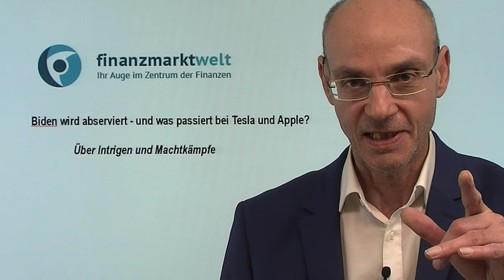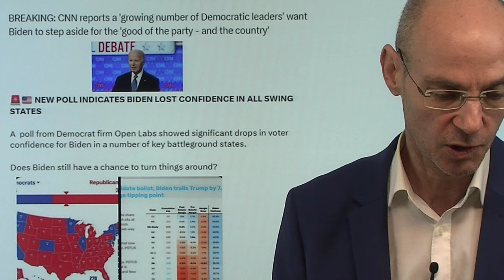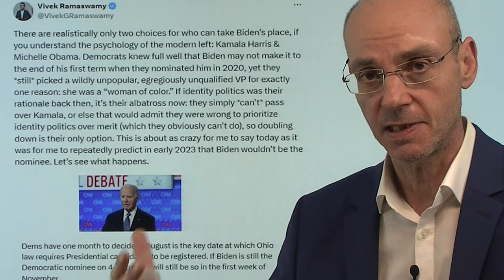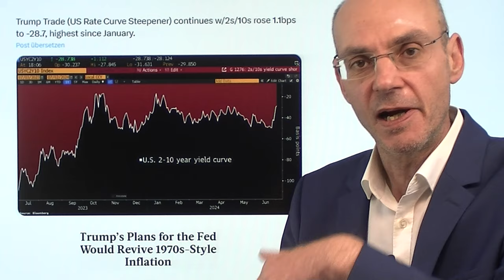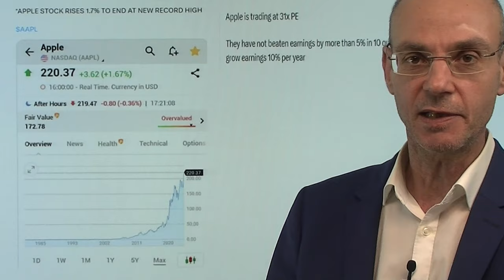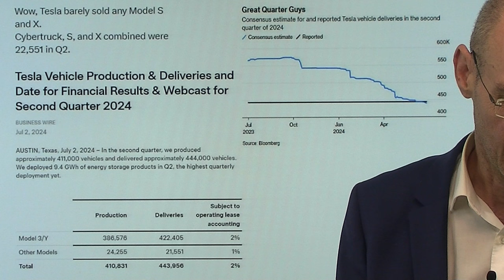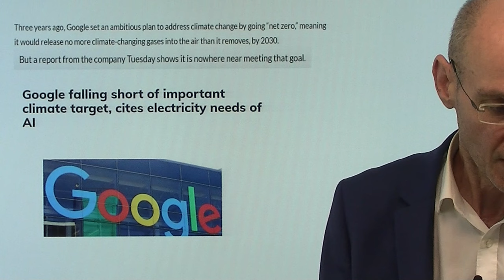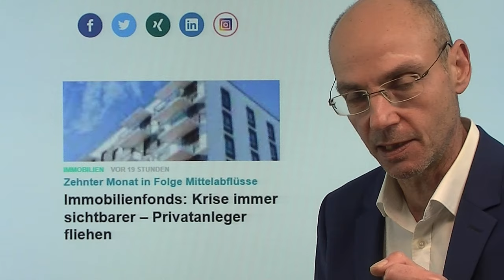Biden wird abserviert - und was passiert bei Tesla und Apple? Videoausblick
Hinweise aus Video:

1. Aktienmärkte: S&P 500 und Nasdaq erreichen Meilensteine – Was jetzt?

2. Immobilienfonds: Krise immer sichtbarer – Privatanleger fliehen

3. Twitter-Kanal (X) von finanzamrktwelt: Grafiken aus den Videos

Die Hinweise verdichten sich immer mehr: Biden wird wohl zeitnah von den US-Demokraten abserviert, weil sie einsehen, dass sie mit ihm keine Chance mehr auf einen Wahlsieg haben. Alles läuft auf Kamala Harris hinaus - und das hat auch sehr praktische Gründe: nämlich Geld (Wahlkampf-Spenden)! Wird das einen Sieg von Trump bei den Wahlen im November unwahrscheinlicher machen? Wohl nicht. Daher dürfte der Anleihemarkt weiter mit steigenden Renditen und einer Ent-Invertierung der Zinskurve reagieren. Die Rallys bei Apple und Tesla brachten die US-Indizes Nasdaq und S&P 500 auf Allzeithochs - man verkauft Nvidia, um Apple zu kaufen. Und Elon Musk wiederum sorgt dafür, dass der Aktienkurs nicht reflektiert, dass die Wachstums-Geschichte von Tesla längst beendet ist..